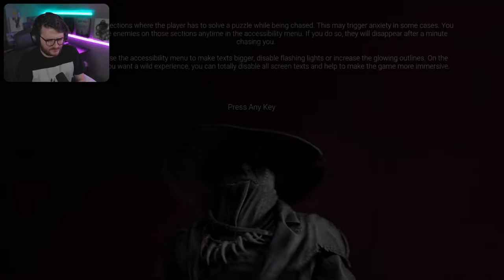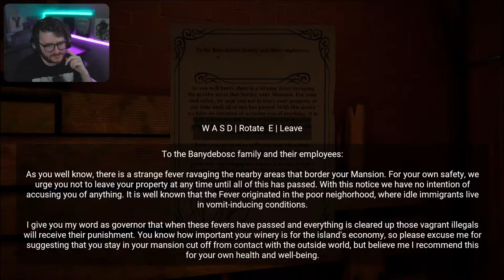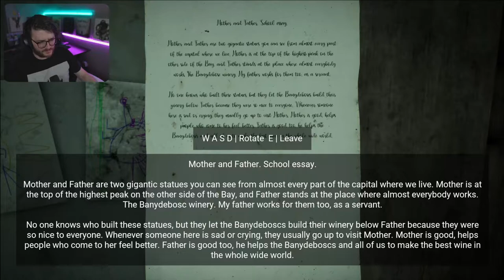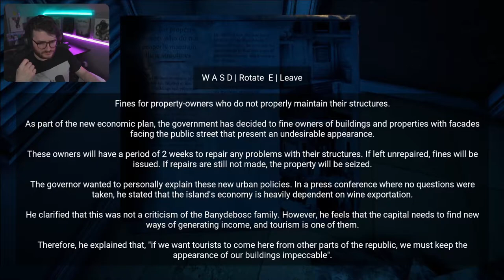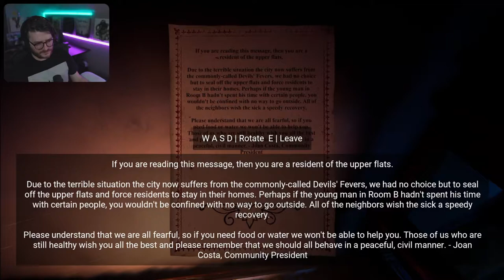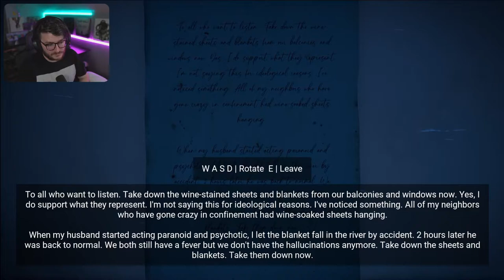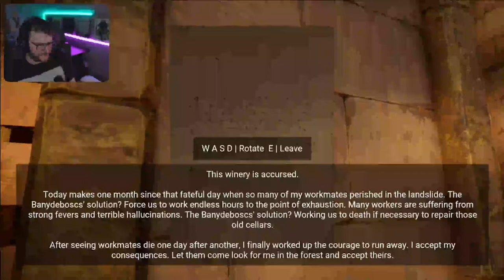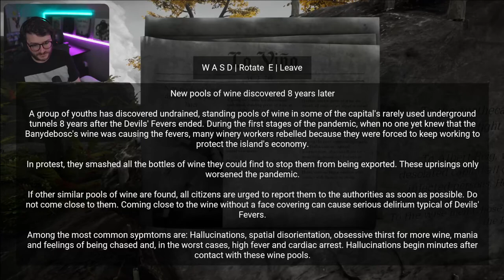Stop chasing me!... | Horror Tales: The Wine | Full Play through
Intense post-pandemic tale where we are chased relentlessly by a headless entity as we search for the last bottle of wine, that may very well be a cure for the sickness.